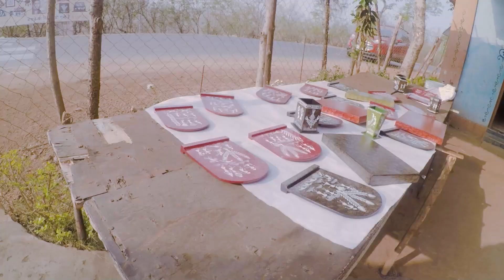Warli Art | Silvassa | Dadra and Nagar Haveli | Daman & Diu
Hi Guys..

On our way to Dudhani Lake we spotted the home-cum-store of this fine Warli Artist . We saw him painting wih great dexterity. You can see how avidly he shows us his work and also enlighten us about this art.
                        Surely we liked his work and purchased few things from him as a token of regard.

I do urge all to cherish our indigenous artist. And do visit him if you are travelling to Khanvel.

About the Art:

Warli Paintings depicts the daily chores of village life. Their celebration,  harvest, cattles and instruments are shown in the paintings. Its an tribal art form which should be kept alive.

Watch:

 • Grow — KV | Free ...